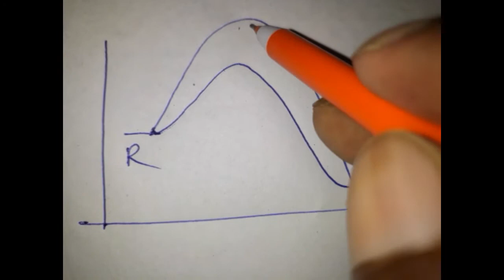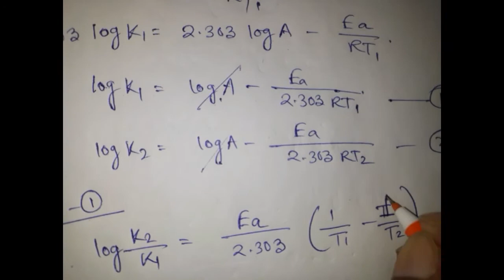রাসায়নিক গতিবিদ্যা । অন্তিম অংশ । Chemical Kinetics (last part) | WHCHSE | Class XII | দ্বাদশ শ্রেণী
এই ভিডিওতে আমরা দেখবো কিভাবে বিক্রিয়ার হার ধ্রুবকের মান উষ্ণতার সাথে পরিবর্তিত হয়, এবং এই সংক্রান্ত আরহেনিয়াসের সমীকরণটি জেনে নেবো। কীভাবে এই সংক্রান্ত অঙ্কগুলো সমাধান করতে হয় সেটাও আমরা শিখবো।

We will learn the relation of Arrhenius's equation regarding the temperature dependence of rate constant, K. we will also learn the temperature coefficient, pre-exponential factor and how to solve the problems in this part.

If You Like To See Life, Through Lens Then Please Click The Link Below Channel Name : Saminjan Life Through Lens